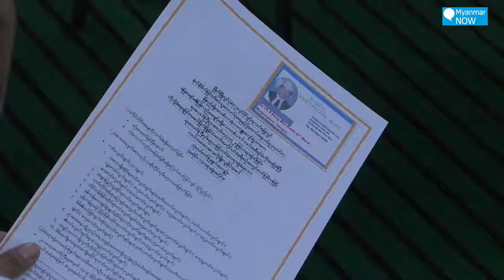ဒေါ်အောင်ဆန်းစုကြည်ထံတိုင်ကြားလို့ တပ်က ထပ်မံတရားစွဲခံရသူ သတင်းစာရှင်းလင်း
နိုင်ငံတော်၏အတိုင်ပင်ခံပုဂ္ဂိုလ် ဒေါ်အောင်ဆန်းစုကြည်က ပြီးခဲ့တဲ့လပိုင်းအတွင်း မြိတ်မြို့လူထုတွေ့ဆုံပွဲမှာ တပ်မတော်ရဲ့မြေသိမ်းတရားစွဲမှုကို တိုင်ကြားခဲ့တဲ့ ကိုမျိုးသူနိုင်ကို တပ်မတော်က အသရေဖျက်မှု ပုဒ်မ ၅၀၀နဲ့ စွဲဆိုထားတာဖြစ်ပါတယ်။

ယနေ့ မေလ ၁၉ ရက်နေ့ ရန်ကုန်မြို့မှာ တရားစွဲဆိုခံထားရတဲ့ ကိုမျိုးသူနိုင်က သတင်းစာရှင်းလင်းပွဲ ပြုလုပ်ခဲ့တာပါ။

ရိုက်ကူး/တည်းဖြတ် - ကေဇွန်နွေး (Myanmar Now)